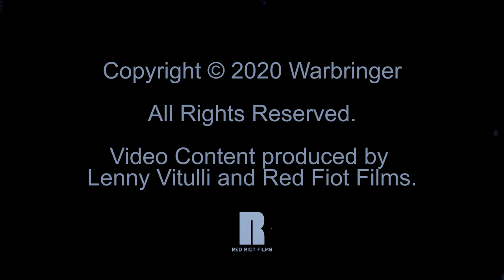Warbringer - "The Science of Thrash" (Full Documentary)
Filmed at West Valley Studios
Directed by Lenny Vitulli

Firepower Kills - 01:00
The Black Hand Reaches Out - 06:47
Crushed Beneath the Tracks - 10:48
Defiance of Fate - 13:58
Unraveling - 19:42
Heart of Darkness - 22:57
Power Unsurpassed - 28:30
Outer Reaches - 31:42
Notre Dame (King of Fools) - 35:18
Glorious End - 40:10